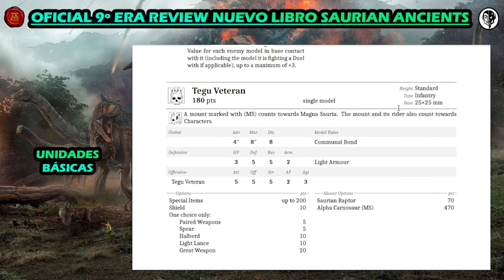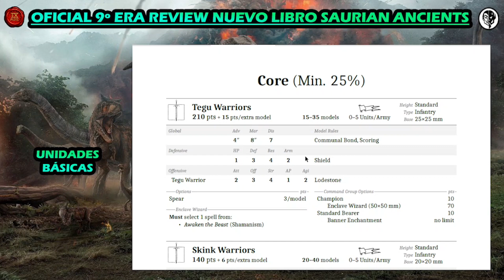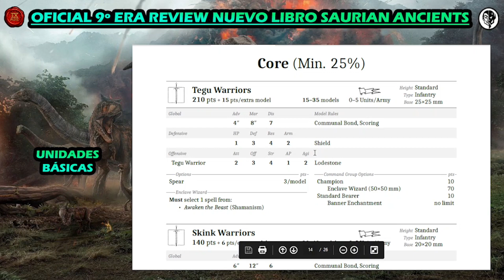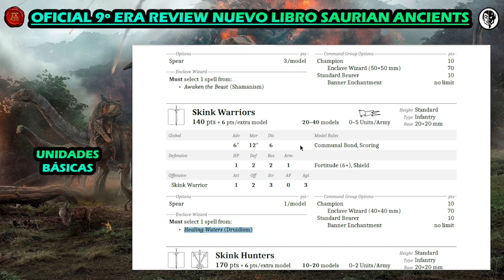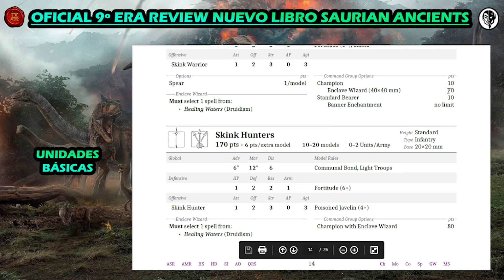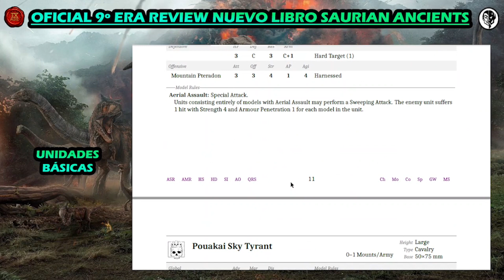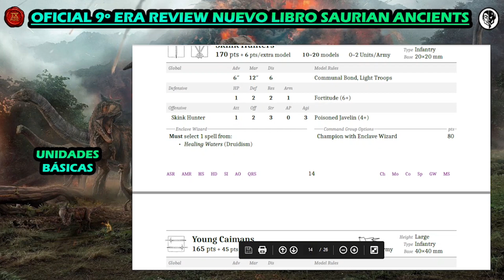SNEAK PEAK 9th Libro SAURIAN ANCIENTS parte 4: Unidades Básicas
¡Muy buenas a todos!  ¡Os traemos una serie de videos en el que desglosamos el nuevo libro de Saurian Ancients! En este cuarto sneak peak veremos las opciones de unidades básicas

00:00 Intro
01:37 Sneak Peak: Opciones de unidades básicas

Muchas gracias, ¡un saludo!

🔥⏬Grupo de WhatsApp del canal Erk and Ork⏬🔥

Venga uniros!